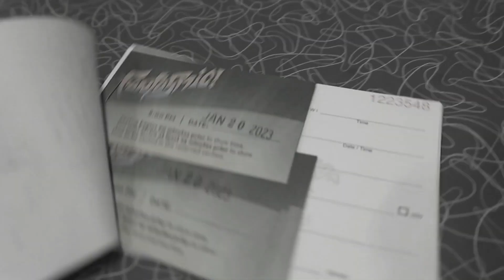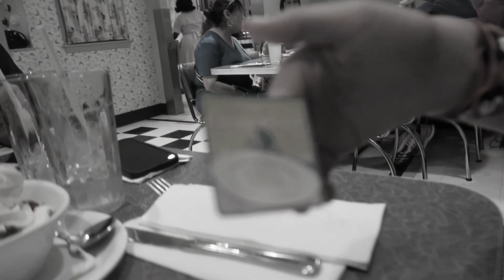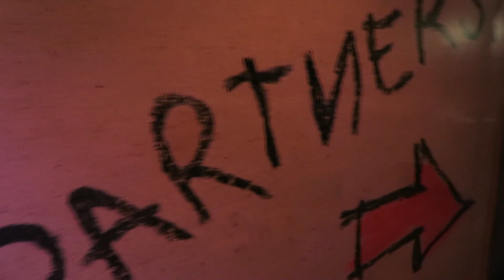50's PRIME TIME - FANTASMIC DINING PACKAGE | Orlando Vlog Jan/Feb 2023 | Day 4, Part 2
It's time for some more fun at Hollywood Studios as we have a delicious dinner at 50's Prime Time Cafe and watch Fantasmic for the first time in several years! The dining package was definitely worth it - great seating for the show. We hope you enjoy the video!

Our family consists of two children, Matthew and Hannah, and their dad and mom, Joe and Sarah. Our first family trip to Disney World was in October 2014. We loved it so much that we became annual passholders, and now we take trips as often as we can. We have also branched out to visit more theme parks in the Orlando area including Universal & SeaWorld.